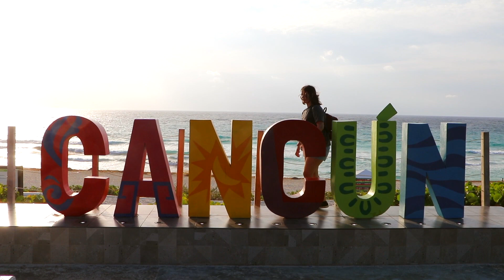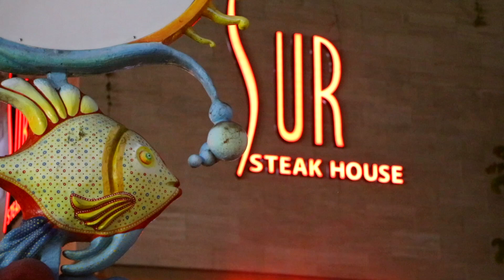Tulum y Playa del Carmen | JPlanet Mexico 2#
Visitamos las famosas Ruinas Mayas de Tulum únicas por estar edificadas al lado de mar Caribe, el Gran Cenote de Tulum y conocemos como es la noche de Playa del Carmen.

Nuestro equipo:

Para ciertas tomas usamos iPhone 8 +